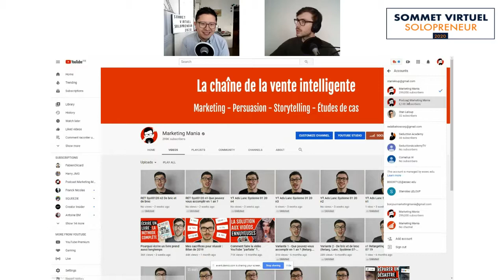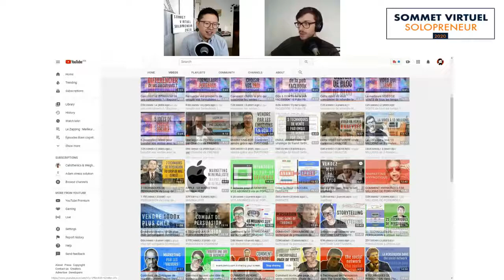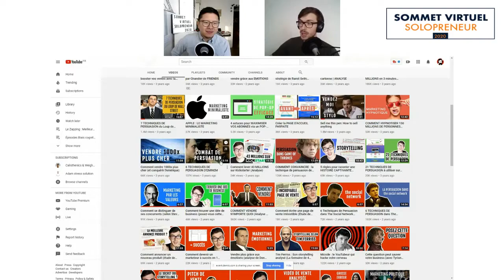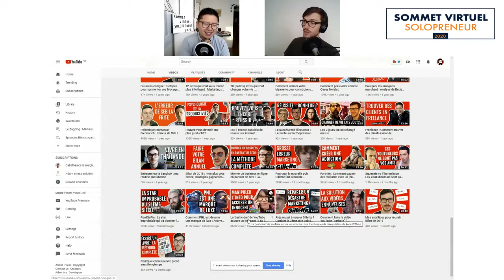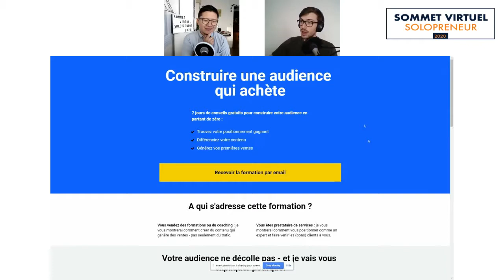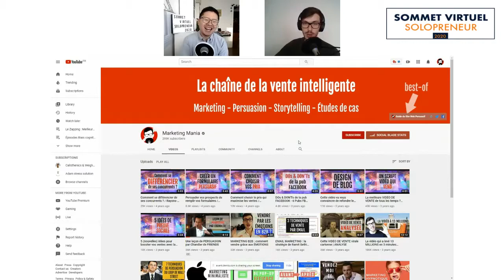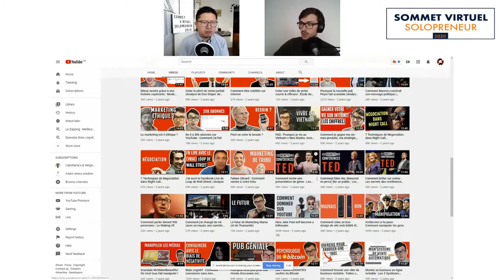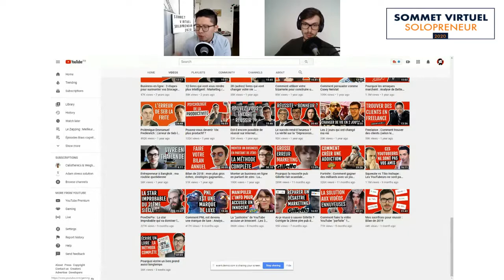COMMENT DÉCOLLER ET VENDRE SUR YOUTUBE - Stan LELOUP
Formateurs :
Ling-En Hsia
Stan Leloup

Marketing Mania